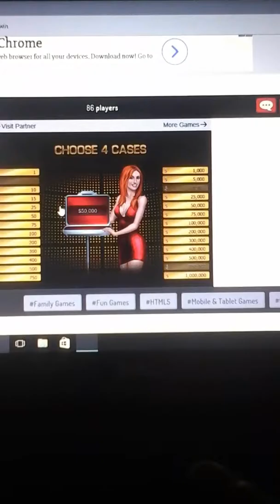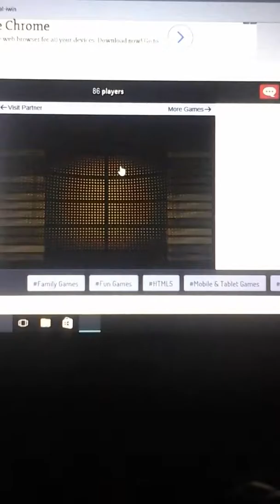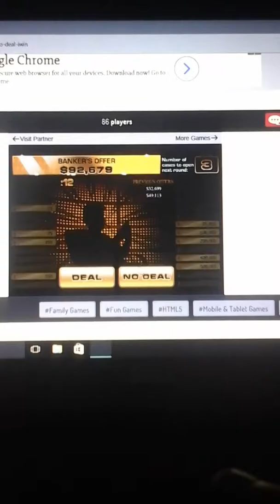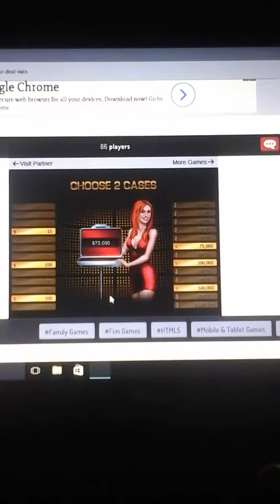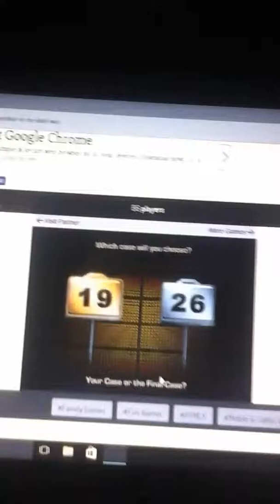Deal or no Deal